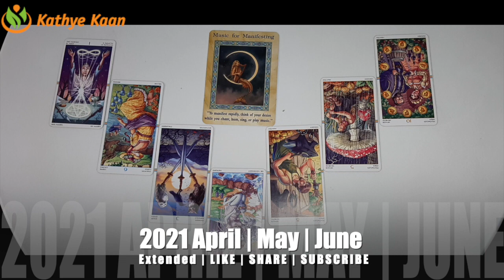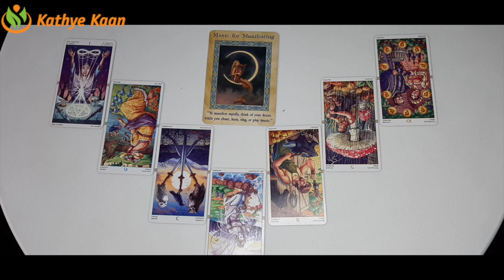CANCER APRIL MAY JUNE 2021 🌈🗂BUSINESS 🎫CAREER 💲FINANCE 💰MONEY 🤑WEALTH TIMELESS TAROT READING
Kathye